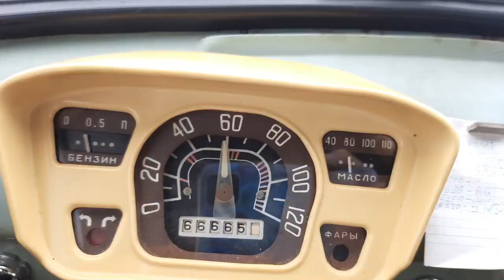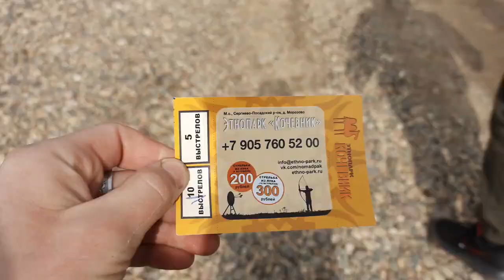Music vlog. Поездка в этнопарк "Ковчег" на УСТАЛОМ